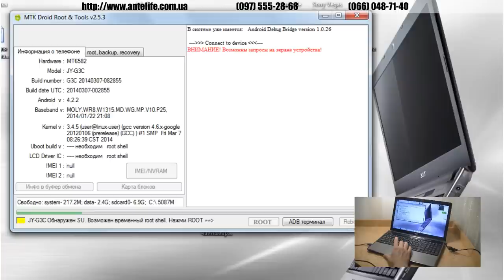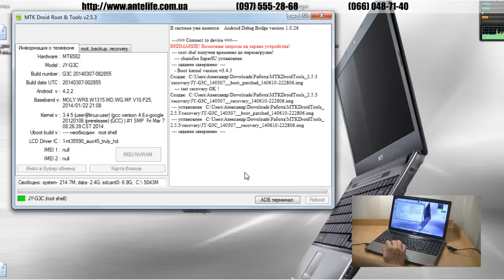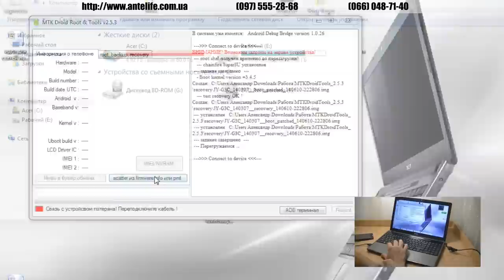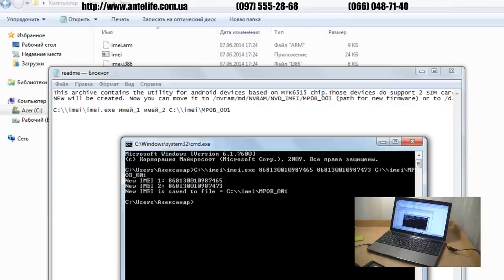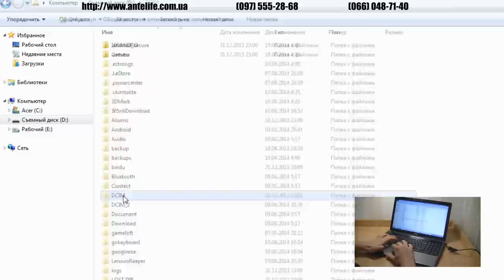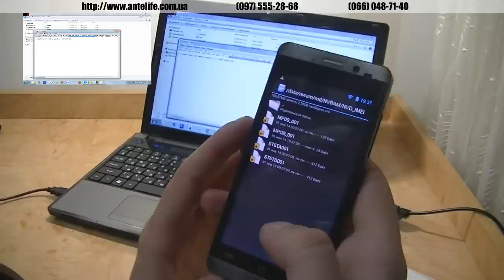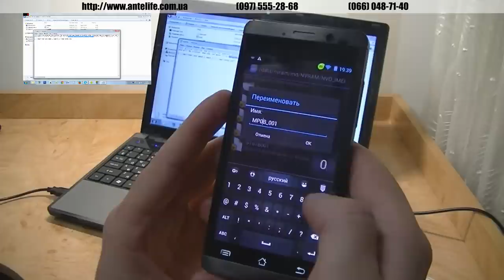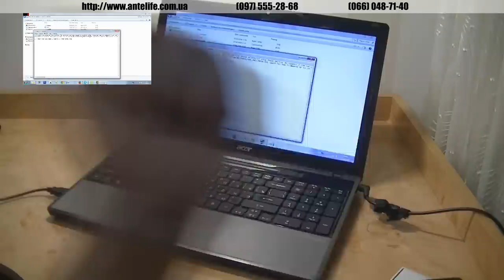Как восстановить IMEI на смартфонах MTK?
Все манипуляции с телефоном Вы совершаете на собственный страх и риск. Автор видео и компания Antelife не несут никакой ответственности за последствия проделанных манипуляций.
Успешность данной процедуры на прямую зависит от "пряморукости" владельца аппарата. Не уверен? Не делай!

В данном ролике я покажу на примере смартфона JiaYu G3c как правильно и наиболее просто лично для меня прописать утерянные имеи телефона. Первое, что нужно сделать, это получить рут на своем смартфоне. Рут можно получить многочисленными способами, мы используем программу MTK Droid Root & Tools.
Скачать её можно по данной ссылке По пожеланиям автора программы, предоставляем "оригинальную" ссылку без перезалива.

После того, как мы получили рут права и установили SuperSU вместе с Root Explorer нам необходимо скачать программу imei на свой компьютер:

Через эту программу мы создаем себе файл, который должен называться именно MP0B_001 (везде именно ноль, а не буква O). Адрес, который я ввожу в программе IMEI следующий C:\\imei\imei.exe имей_1 имей_2 C:\\imei\MP0B_001

После этого записываем полученный файл на телефон и копируем его в соответствующее место через программу Root Explorer.

Перезагружаем смартфон, предварительно можно поставить режим полета. После включения проверяем имей код командой *#06# и вуаля -- imei восстановлен.

Такие манипуляции могут потребоваться после неудачных прошивок или формата смартфона. Всем удачи!